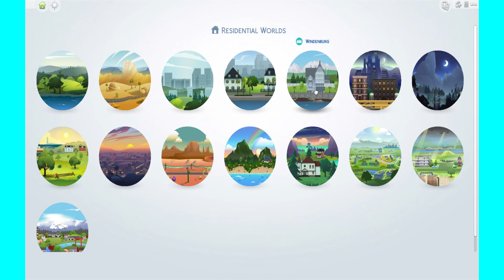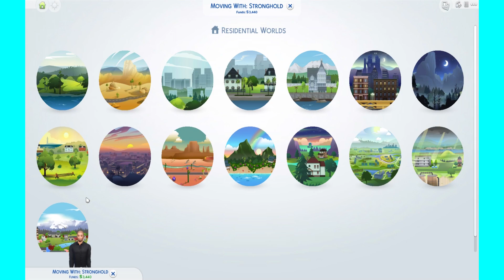OM BOTAK TAJIR KISS ELIZA!!! - The Sims 4 Goat Family #3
Hari ini kita bermain game The Sims 4
Dalam Serial Goat Family
Semoga kalian enjoy sama videonya ya